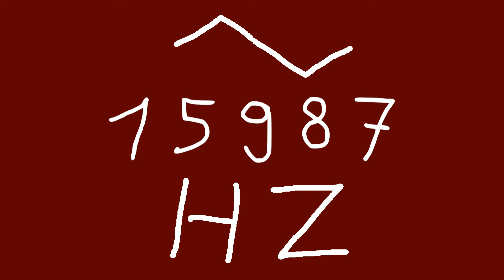15987 hz triangle